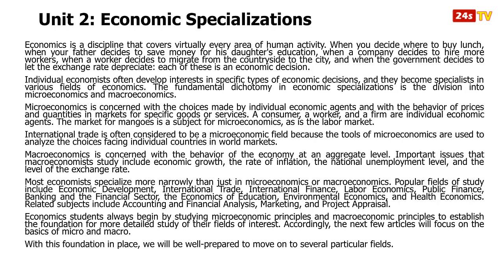Bài 2: Các Chuyên Ngành Kinh Tế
Kinh tế học là môn học bao quát hầu như mọi lĩnh vực hoạt động của con người. Mỗi một hoạt động sau đây đều là một quyết định kinh tế: ví dụ Bạn chọn nơi ăn trưa, người cha tiết kiệm tiền để con cái học đại học, một công ty thuê thêm công nhân, lao động di cư từ nông thôn lên thành phố, hay việc chính phủ quyết định cắt giảm giá tỉ giá hối đoái.
Cá nhân các nhà kinh tế thường hướng sự quan tâm vào các quyết định kinh tế cụ thể và trở thành những chuyên gia kinh tế thuộc các lĩnh vực khác nhau. Phân nhánh cơ bản trong các chuyên ngành kinh tế là kinh tế học vi mô và kinh tế học vĩ mô.
Kinh tế học vi mô chú trọng đến những lựa chọn của mỗi tác nhân kinh tế cùng với động thái về giá và lượng của một sản phẩm hay dịch vụ nào đó trên thị trường. Một người tiêu dùng, một công nhân, một công ty đều là những tác nhân kinh tế đơn lẻ. Thị trường sầu riêng là một chủ đề của kinh tế học vi mô và thị trường lao động cũng vậy. Ngoại thương cũng tương tự vì các công cụ kinh tế học vi mô thường được dùng để phân tích những chọn lựa đối mặt với từng quốc gia trên thị trường thế giới.
Kinh tế học vĩ mô xét hành vi của nền kinh tế theo cấp độ tổng hợp. Các nhà kinh tế vĩ mô nghiên cứu về những vấn đề quan trọng của quốc gia như tăng trưởng kinh tế, tỉ lệ lạm phát, mức thất nghiệp và tỉ giá.
Đa số các nhà kinh tế có chuyên ngành hẹp hơn có cả kinh tế vi mô và kinh tế vĩ mô. Các chuyên ngành phổ biến gồm có Phát triển Kinh tế, Ngoại thương, Tài chính Quốc tế, Kinh tế Lao động, Tài chính Công, Khu vực Tài chính và Ngân hàng, Kinh tế Giáo dục, Kinh tế Môi trường, Kinh tế Y tế. Ngoài ra còn có các môn học liên quan như Kế toán và Phân tích Tài chính, Marketing và Thẩm định Dự án.
Các sinh viên học kinh tế luôn bắt đầu với những nguyên lý của kinh tế vi mô và kinh tế vĩ mô nhằm thiết lập nền tảng cho việc học sâu hơn về các lĩnh vực mà họ quan tâm. Chính vì thế, trong những bài viết tiếp theo chúng tôi sẽ tập trung vào các nguyên tắc cơ bản của vi mô và vĩ mô. Trên nền tảng đó chúng ta sẽ sẵn sàng để đi sâu vào những lĩnh vực chuyên ngành khác.
Chúc các bạn sức khỏe và thành công. Hẹn gặp các bạn video sau.

2. Economic Specializations
Economics is a discipline that covers virtually every area of human activity. When you decide where to buy lunch, when your father decides to save money for his daughter's education, when a company decides to hire more workers, when a worker decides to migrate from the countryside to the city, and when the government decides to let the exchange rate depreciate: each of these is an economic decision.
Individual economists often develop interests in specific types of economic decisions, and they become specialists in various fields of economics. The fundamental dichotomy in economic specializations is the division into microeconomics and macroeconomics.
Microeconomics is concerned with the choices made by individual economic agents and with the behavior of prices and quantities in markets for specific goods or services. A consumer, a worker, and a firm are individual economic agents. The market for mangoes is a subject for microeconomics, as is the labor market.
International trade is often considered to be a microeconomic field because the tools of microeconomics are used to analyze the choices facing individual countries in world markets.
Macroeconomics is concerned with the behavior of the economy at an aggregate level. Important issues that macroeconomists study include economic growth, the rate of inflation, the national unemployment level, and the level of the exchange rate.
Most economists specialize more narrowly than just in microeconomics or macroeconomics. Popular fields of study include Economic Development, International Trade, International Finance, Labor Economics, Public Finance, Banking and the Financial Sector, the Economics of Education, Environmental Economics, and Health Economics. Related subjects include Accounting and Financial Analysis, Marketing, and Project Appraisal.
Economics students always begin by studying microeconomic principles and macroeconomic principles to establish the foundation for more detailed study of their fields of interest. Accordingly, the next few articles will focus on the basics of micro and macro.
With this foundation in place, we will be well-prepared to move on to several particular fields.